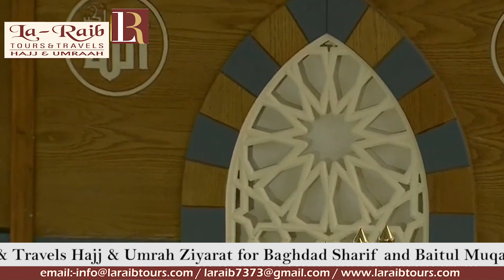15th Ramadan 1440 Makkah Taraweeh Sheikh Baleelah